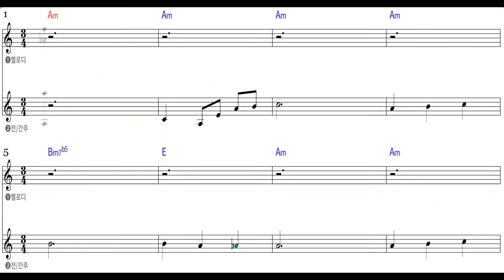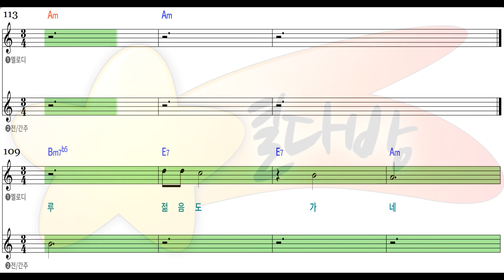[별다방/동영상악보] 김정호 - 날이갈수록 (Melody Sheets on KARAOKE)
Original Key Am
Transposing Key
Tempo  108
Melody Sheets